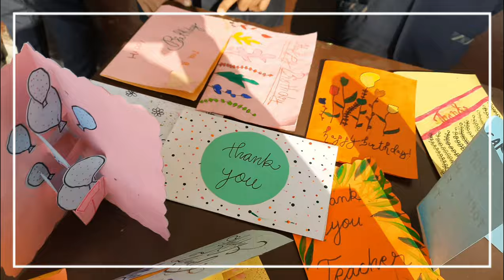Art Exhibition by my Students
Art Show of Paintings, pop -up cards,Tshirt painting